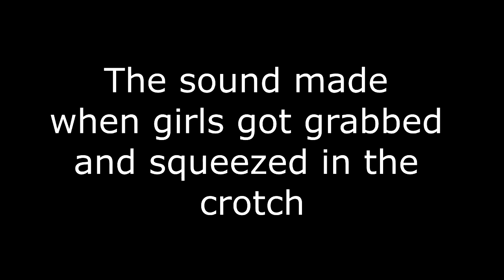The sound make when girls get grabbed